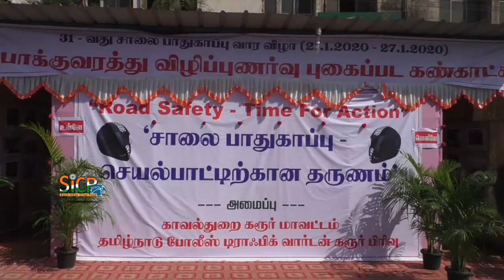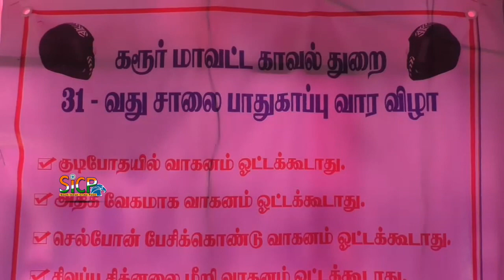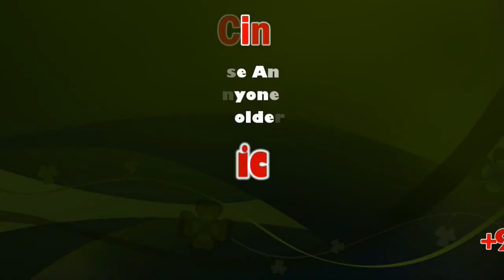Photo Exhibition Opening of 31st Road Safety Week | SP-Karur Pandiarajan | Sicp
கரூரில் போக்குவரத்து போலீஸ் சார்பில் 31 வது சாலை பாதுகாப்பு வார விழாவினையொட்டி புகைப்பட கண்காட்சி துவக்கம் ! கரூர் மாவட்ட காவல்துறை கண்காணிப்பாளர் பாண்டியராஜன் ரிப்பென் வெட்டி துவக்கி வைத்தார்

கரூர் நகர போக்குவரத்து காவல்துறை சார்பில் 31 வது சாலை பாதுகாப்பு வார விழாவினையொட்டி புகைப்பட கண்காட்சி துவங்கியது. கரூர் பேருந்து நிலையத்தின் அருகே துவங்கிய இந்த நிகழ்ச்சியினை கரூர் மாவட்ட காவல்துறை கண்காணிப்பாளர் பாண்டியராஜன் ரிப்பென் வெட்டி துவக்கி வைத்தார். கரூர் டி.எஸ்.பி சுகுமார், கரூர் போக்குவரத்து காவல்துறை ஆய்வாளர் மாரிமுத்து உள்ளிட்டோர் கலந்து கொண்ட இந்நிகழ்ச்சியில் குடிபோதையில் வாகனம் ஒட்டினால் என்ன நிகழும், ஹெல்மெட் போட்டுக் கொண்டு வாகனம் ஒட்ட வேண்டுமென்றும்., காரில் செல்லும் போது சீட் பெல்ட் அணிய வேண்டுமென்றும், இவ்வாறு விதிகளை பின்பற்றாதவர்களுக்கு ஏற்பட்ட விபத்துகளை மக்களுக்கு எடுத்து சொல்லும் வகையில் புகைப்படங்கள் அமைந்தது. மேலும், போக்குவரத்து காவல்துறை சார்பில்,. பின்பற்றப்பட்ட விழிப்புணர்வுகளும் இந்த புகைப்பட கண்காட்சியில் இடம்பெற்றிருந்தன.